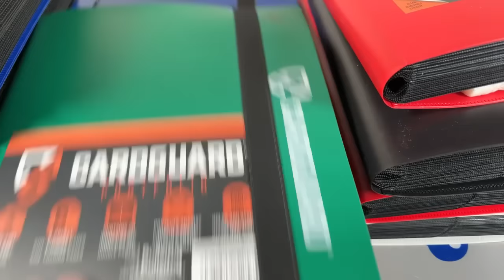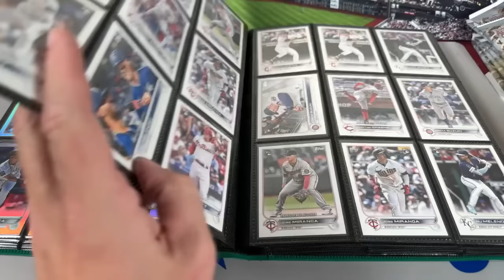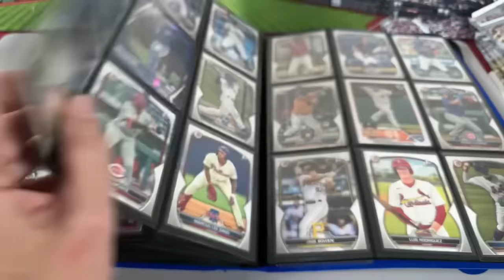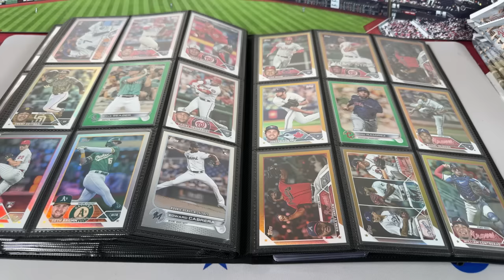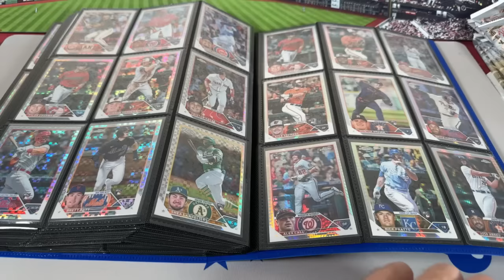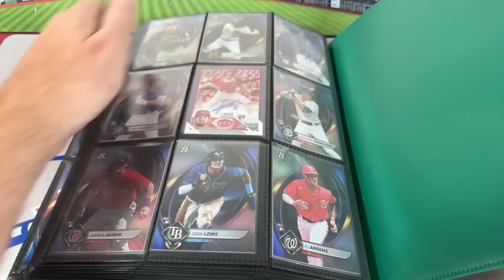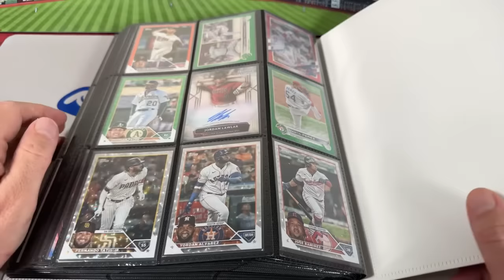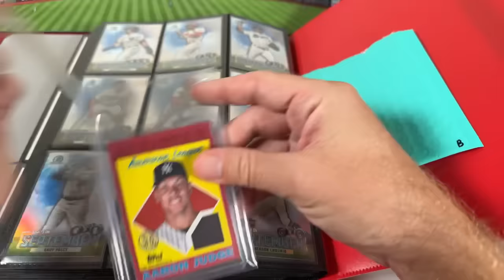$300 MYSTERY BASEBALL CARD BINDERS!